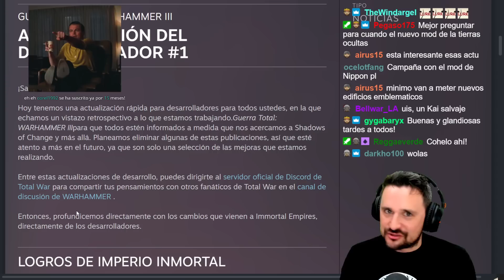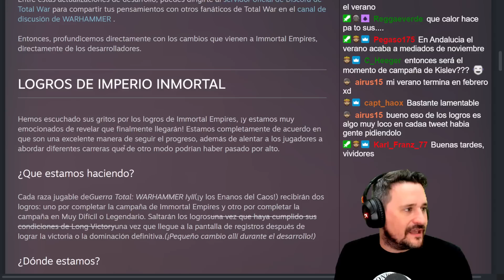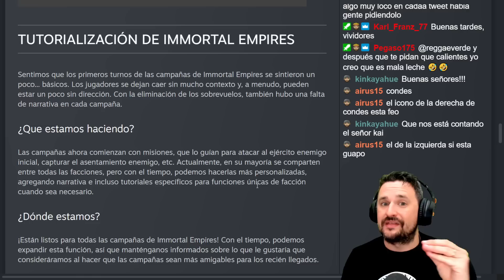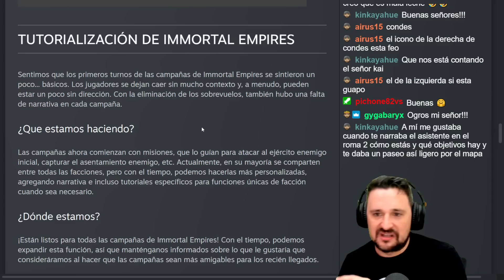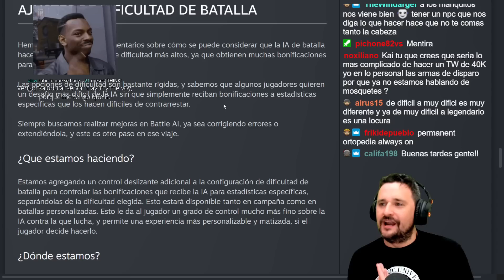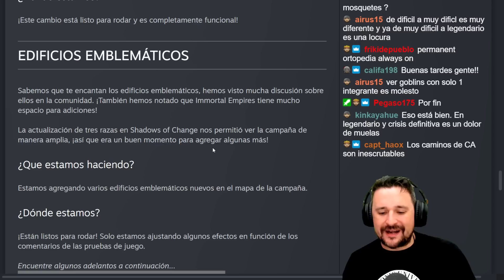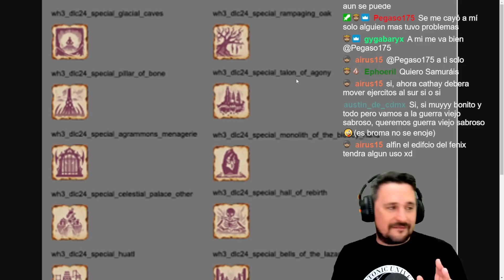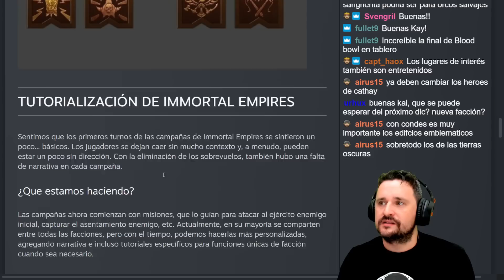Avance al PARCHE 4.0 / Blog de Desarrolladores - Total War Warhammer 3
Especificaciones técnicas de mi pc (alias el Nuevo Pepino):
16GB RAM G.Skill Trident Z Royal DDR4 3600Mhz
🐤PODÉIS SEGUIR NOVEDADES POR TWITTER 🐤